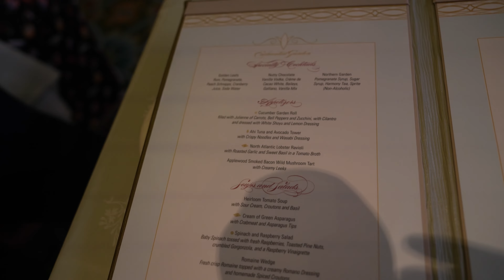Halloween on the High Seas Party! | 7 Night Disney Fantasy Cruise Day 3 | Sea Day 2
Hi! I'm Michael and these are my adventures.
Experiencing our second day at sea. Celebrating Halloween with the Halloween on the High Seas celebrations. So many friends dressed up and special deck party.